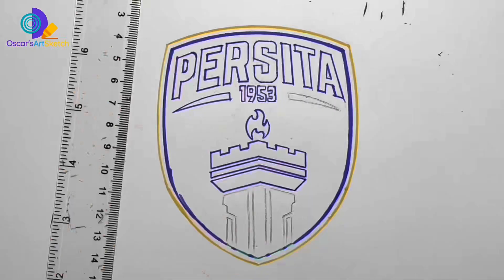LIGAINDONESIA #7: Drawing Logo of Persita Tangerang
Persatuan Sepak bola Indonesia Tangerang is an Indonesian football club based in Tangerang Regency. The team is nicknamed Cisadane Warriors which is identical to the violet jersey. Persita Tangerang currently plays in Indonesia's highest league, Liga 1.

enjoy videonya ya!

My Gear:
Spidol Snowman - Toko Kios Terdekat / Gramedia